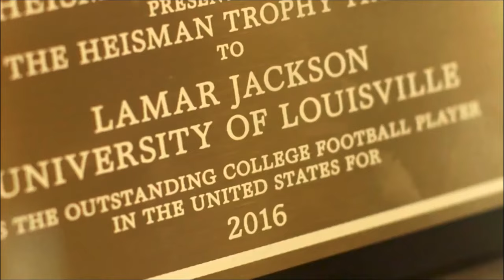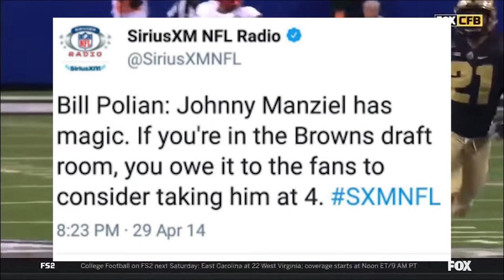My 2018 Take On Lamar Jackson & Bill Polian Aged Extremely Well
In 2018 I dropped a faceless video about Bill Polian's draft take of Lamar Jackson. Re-watching it after 6 years, I realized my take on this one aged pretty dang well.